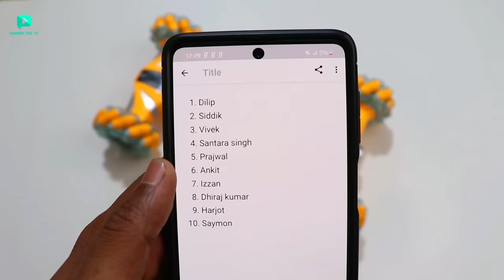Hand Cranked Gyro Sensor RC Car Vs RC Shape Changing Gyro Watch Car Unboxing - Chatpat toy tv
Dosto aaj ki video mai maine unbox aur fight karayi 2 shape changing rc
cars ke bechme dono hi remote control cars apnba shape bhi change karsakti hai hand crancked gyro remote aur gyro watch bhi milti hai iske sath